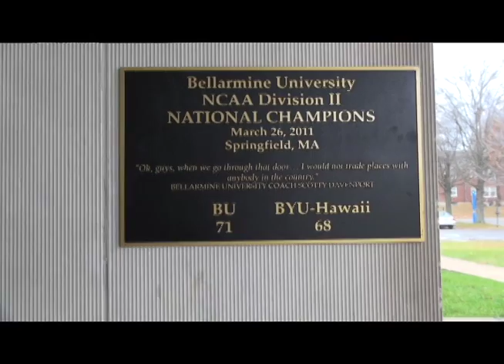Bellarmine University Knights Nation